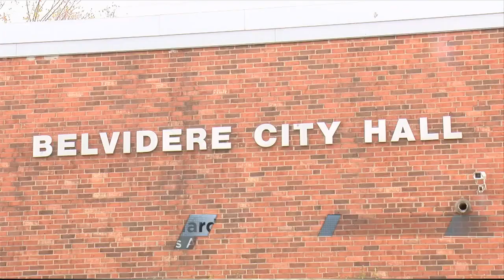Belvidere Comprehensive Plan Impacted By Stellantis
The City Of Belvidere is forming a plan to map out the city's future. The city is asking for the community's input on ways they can better serve its residents. With that being said the Tentative Agreement between Stellantis and the UAW could also have major impacts on the future of the area.